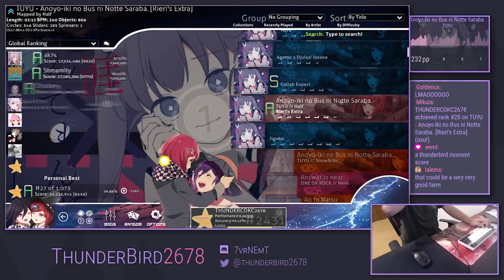osu! | TUYU - Anoyo-iki no Bus ni Notte Saraba. [Rieri's Extra] 0x100 1xmiss 99.88%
Skin :  Since my skins are usually mixes of a lot of other ones with random personal customizations, the best way to get them is to come to my discord server and just ping me and ask me there. I'll export it straight from my game if possible.